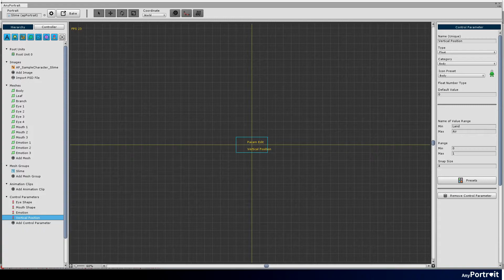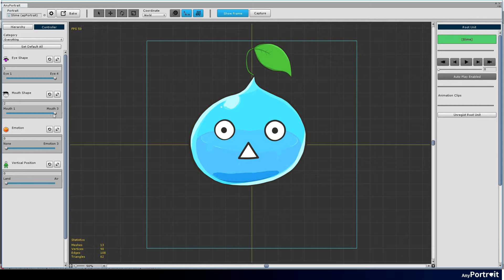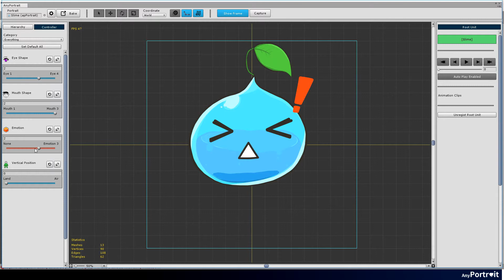Tutorial1.5. Changing the face with Transform Modifier (v1.1.6)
Changes to v1.1.6 have been added to existing tutorial videos.
If you don't see a yellow eye icon, check out 1:24 on the video!

Tutorial1. The Process of making a Slime
1-5. Changing the face with Transform Modifier
This video includes how to set Transform Modifier